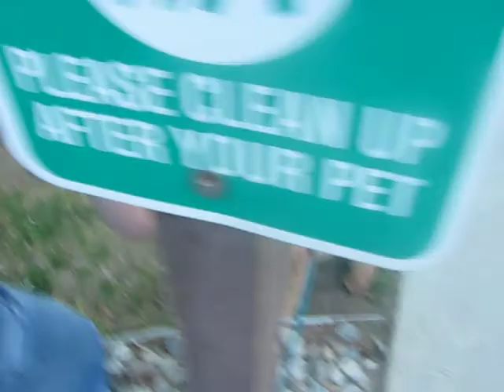Maria vs. Mosquito Mafia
maria throwing rocks at mosquitos and buddy being adorable.